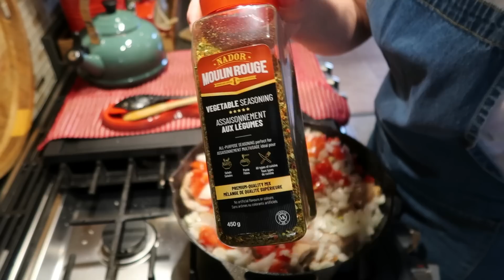Vlog|Rotinas de dona de cada/Carne de porco deliciosa e mais…family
Olá gente linda , sejam todos muito bem vindos para mais um video aqui na nossa companhia 🥰Hoje partilho aqui com vocês um pouco do meu dia a dia depois do trabalho , das rotinas ca de casa 🥰 Muito obrigado a todos pelo vosso imenso carinho , por estarem aqui ❤️Um lindo e abençoado fim-de-semana para cada um de vocês 🙏🏻Beijinhos 😘